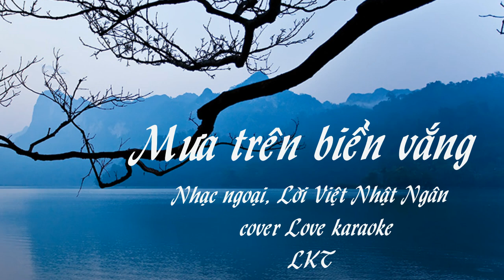Mưa trên biển vắng - Nhạc ngoại, lời Việt Nhật Ngân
Bài hát hình như cho tới giờ chỉ có ca sĩ Ngọc Lan hát là hay nhất.
Khi hát bài này ca sĩ NL đang ở vào tuổi đẹp nhất của tiếng hát trong veo, đỉnh cao của sự nghiệp.
Mình chỉ hát vì yêu thích bài hát, lúc trẻ không có điều kiện để hát, chỉ nghe nhạc thôi.
Hát cho đời vẫn còn vui!